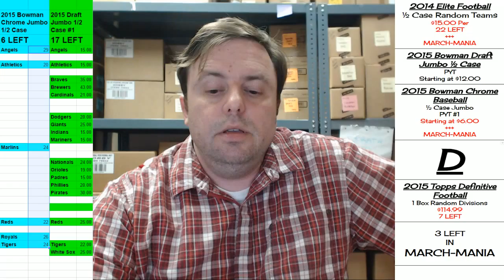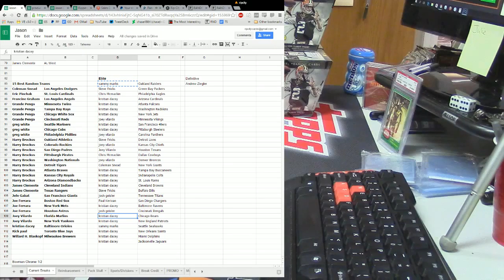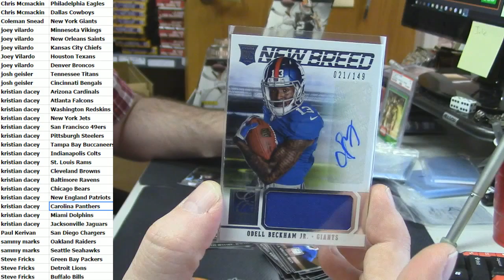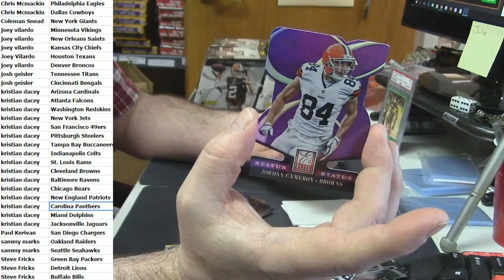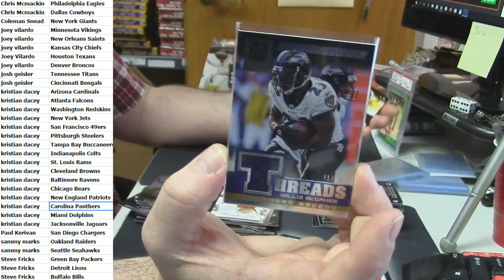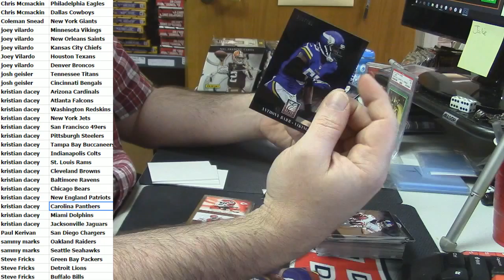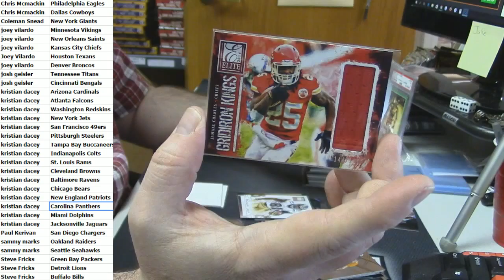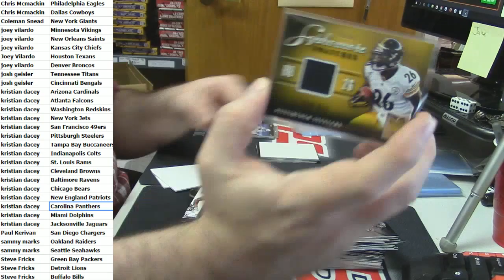2014 Elite Football Random Teams Half Case